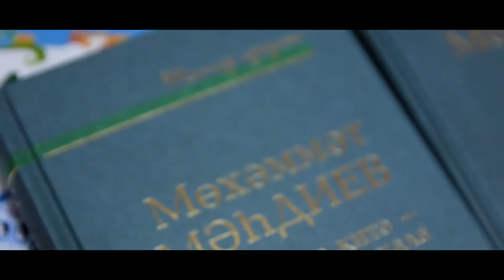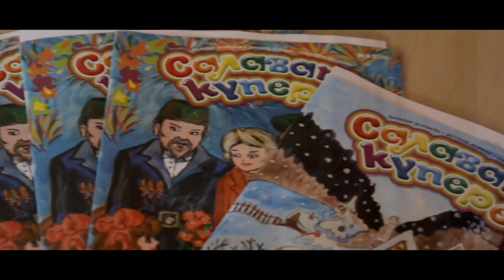Межрегиональная олимпиада по татарскому языку и литературе